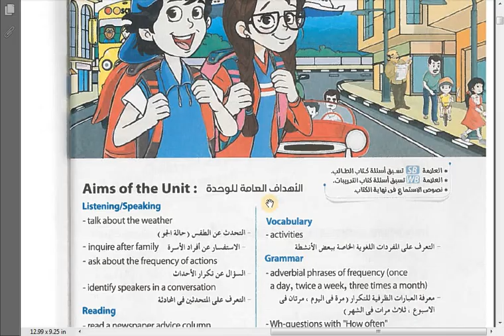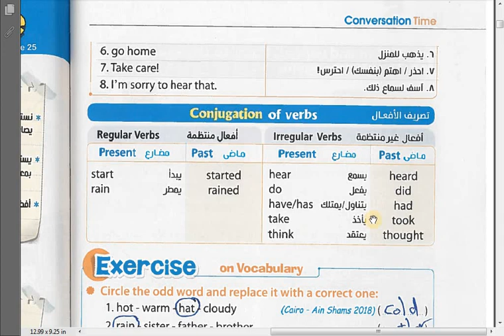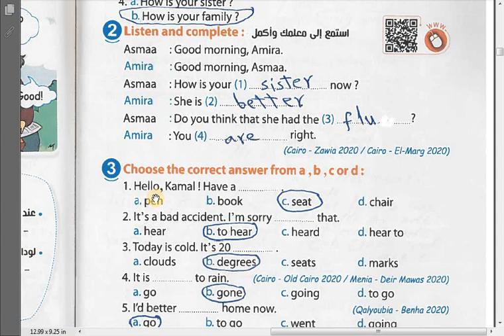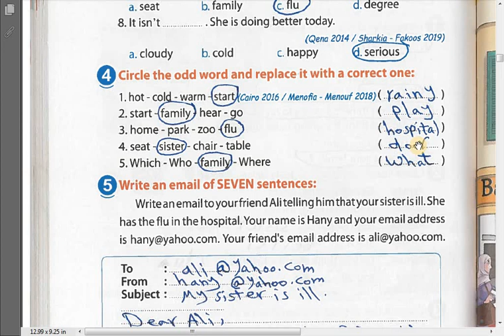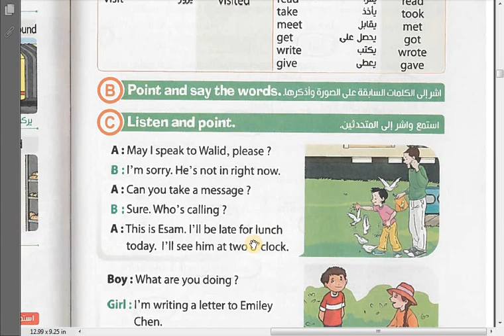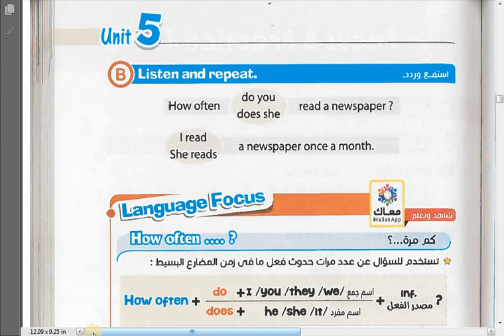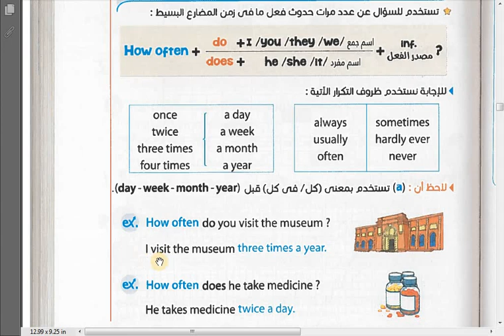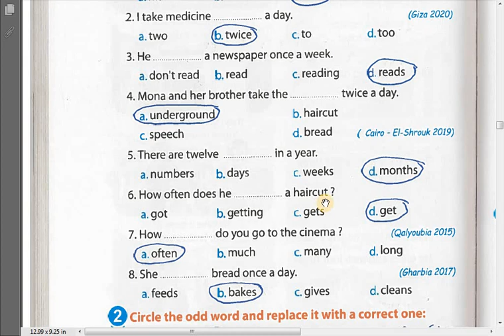شرح وحل unit 5 في كتاب المعاصر 2021 للصف السادس الابتدائي الجزء الأول